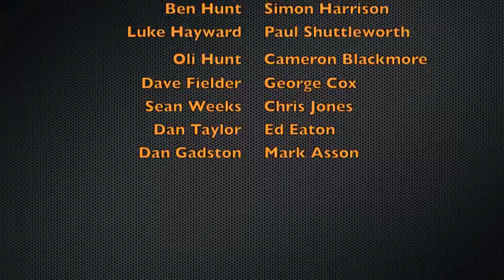Harlem Shake (Telford Titans) Feature Length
Harlem Shake

Telford Titans

Telford Ice Rink

Dance Shuffle Shake

Ice Hockey Team Telford

Paul Shuttleworth